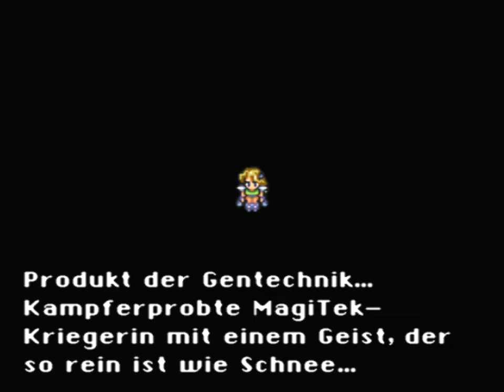Lets Play Final Fantasy VI #08 Schneeweißchen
Zuwachs für die Löwen.